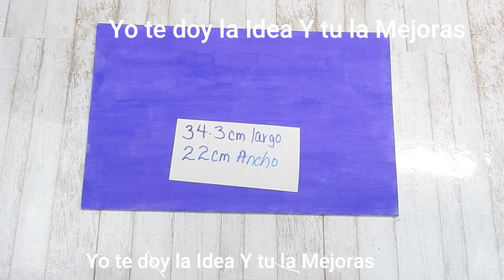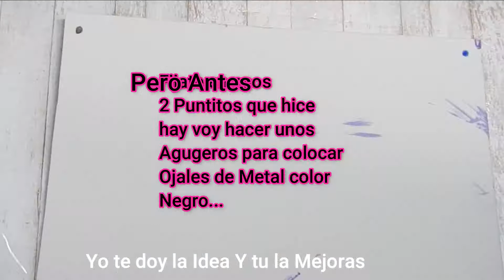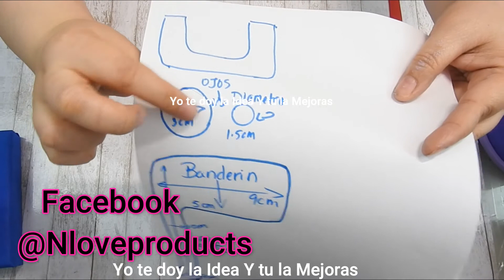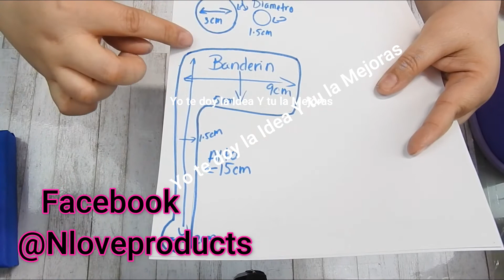Buzon que se Puede Abrir y Cerrar en Foamy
Materiales
Moldes, Foamy,Pega, Tijeras y Muchos deseos de Hacerlo